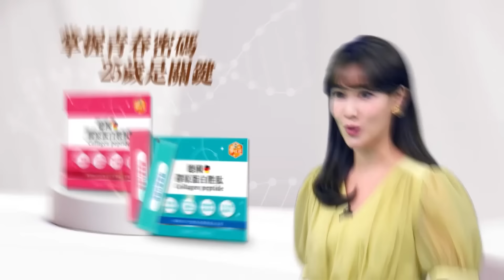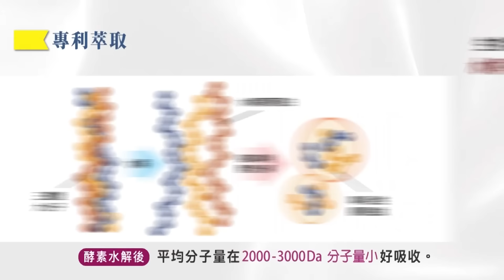馬英九訪陸!習近平談話"別有意義?"中華民族"成兩岸通關密語?趙春山曝這一席話具有"三大關鍵"驚人涵義曝光!｜｜cti talk網路論壇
責任編輯:呸編